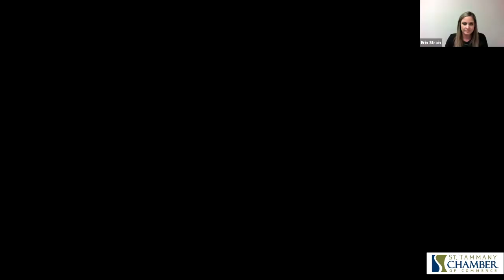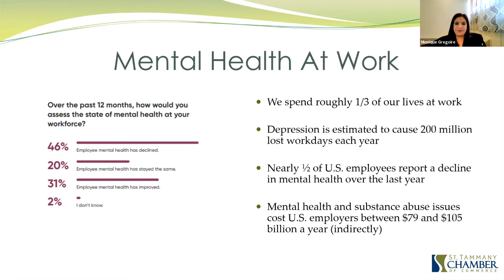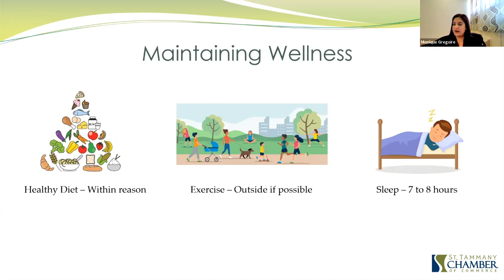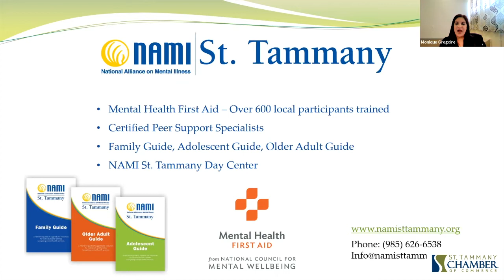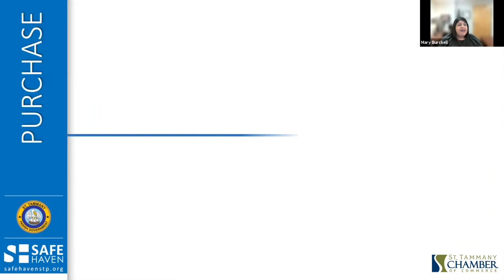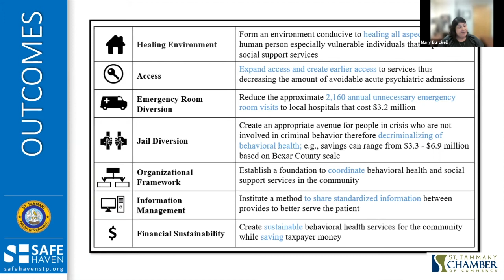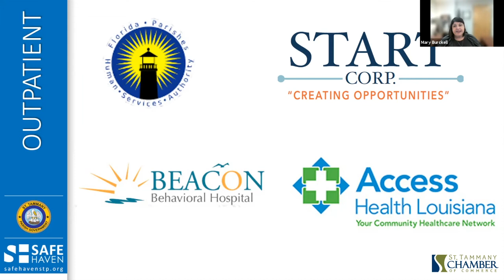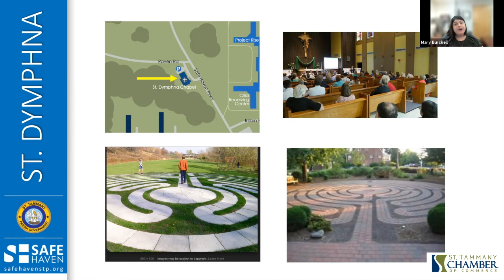Recognizing Changes in Behavior: Addiction and Suicide Awareness and Resources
Learn to recognize behavior changes in family, friends and coworkers and understand how to support them. St. Tammany Parish has battled addiction and high suicide rates for decades with the pandemic further affecting mental health conditions. Mary Burckell with Safe Haven and Monique Gregoire and Nick Richard, both with NAMI St. Tammany, discuss the pandemic’s effects on mental health conditions (especially in the workforce) and provide ways to identify behaviors and obtain resources for those needing them.